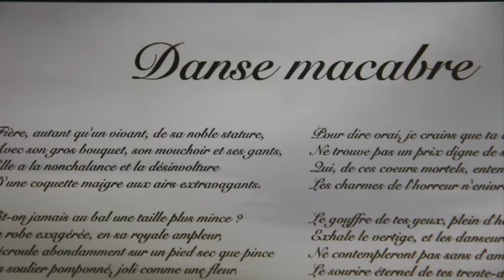"Danse Macabre" Making-of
.Some, lovers drunken with flesh, will call you
A caricature; they don't understand
The marvelous elegance of the human frame.
You satisfy my fondest taste, tall skeleton !.
Charles Baudelaire

8 months of making-of, for this Danse Macabre, a  Music Book playing Chopin.